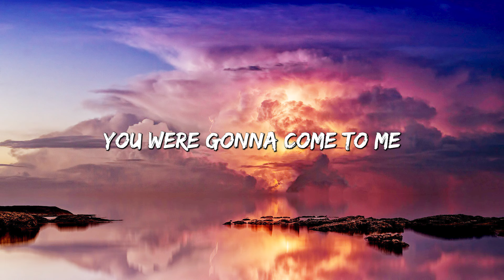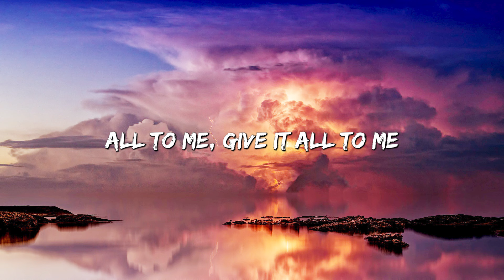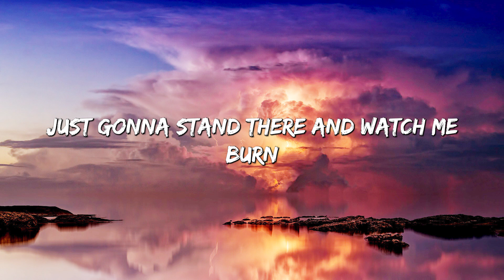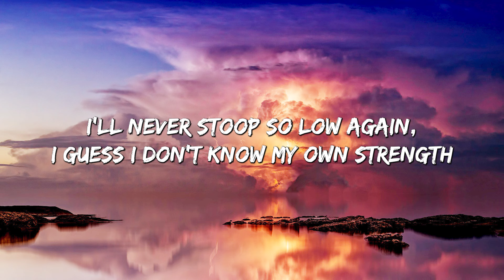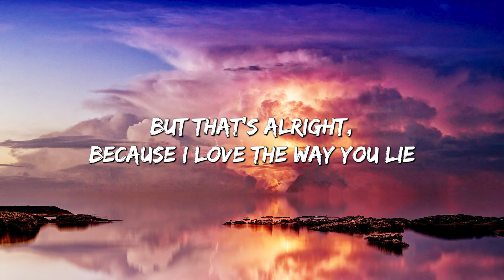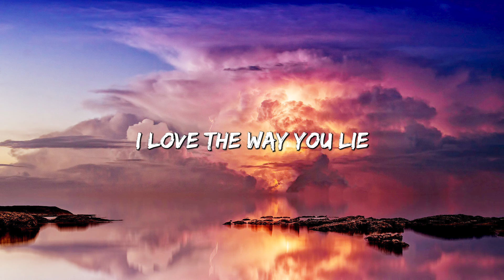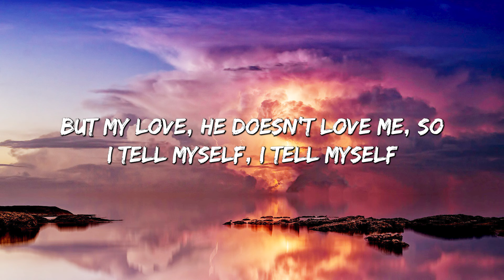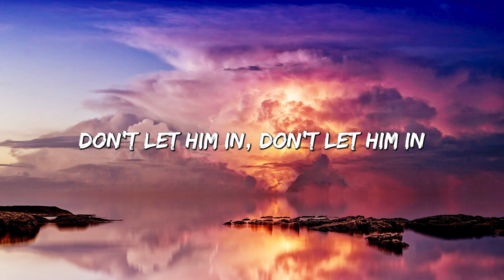Dark Horse - Katy Perry (Lyrics) || Eminem, Rihanna, Dua Lipa (Mix Lyrics)